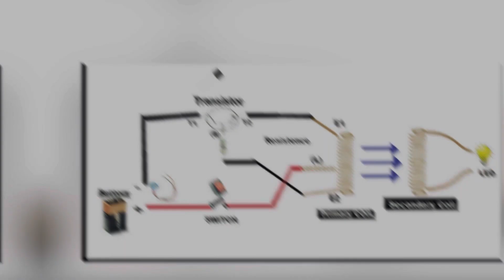Mutual Induction using Cell and Transistor | EMI | Class 12 Physics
Hello everyone , here in this video you will get to know the practical applications and how mutual induction of two coils works which is based on Faraday’s law of electromagnetic induction.

The material used - 9V Cell , coil 1 having 20 turns connected with a LED (blue), coil 2 having 40 turns , Bread board , Transistor (npn or pnp) , connecting wire, 2k or 3k ohm resistor.

Musician: Matteocurcio